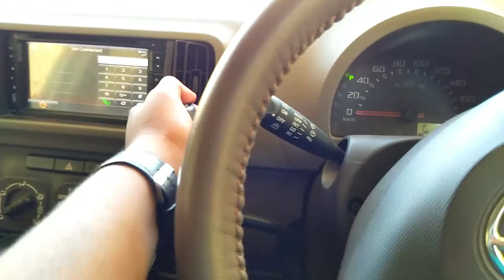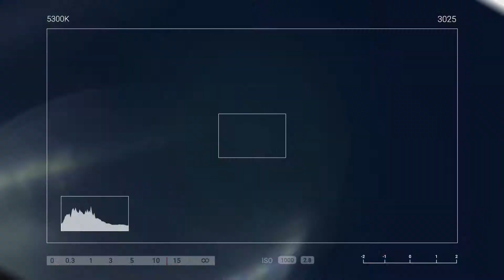My new bike Honda 125 | 2021 | 31 Punjabi Vlogs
This video is based on the back story of buying my new bike .I bought a new bike CG Honda 125 2021.I hope you will enjoy it if you enjoy it than hit like button and subscribe my channel with pressing notification icon so you can't miss any new update from my channel.

Punjabi vlogs.

CG Honda 125 2021